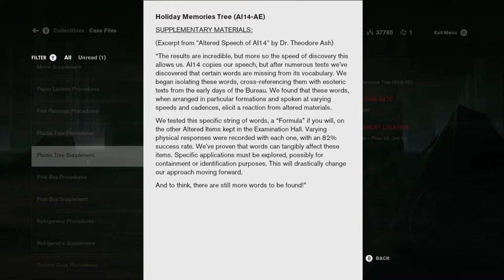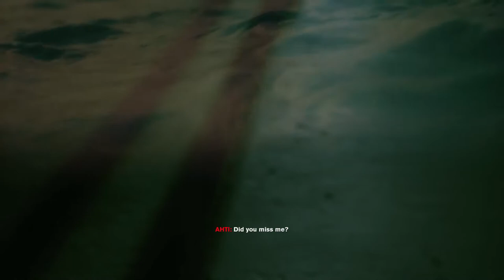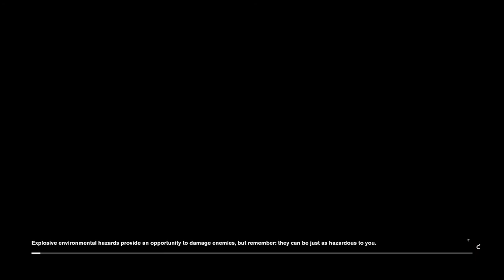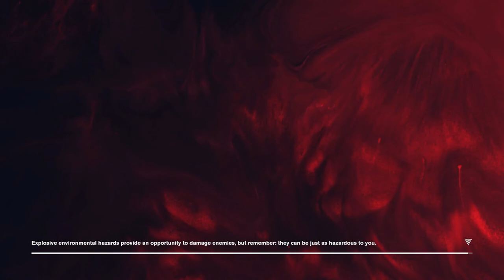Let's Play Control 077 - The Sankarin Tango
Jesse continues to follow Ahti's path, even as it leads her to stranger and stranger places. Just what the hell *is* all this beneath the Quarry, for starters, and how does Ahti tie into any of this?